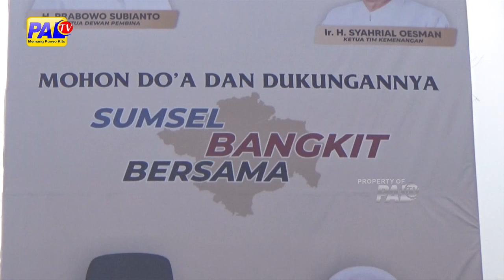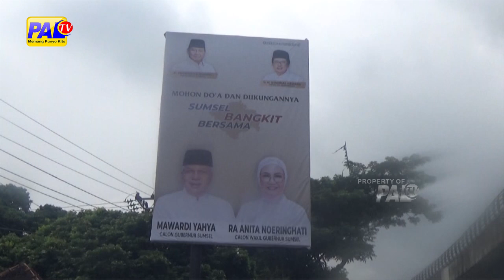BALIHO MATAHATI BERTEBARAN, DINILAI SEBAGAI PESAN POLITIK